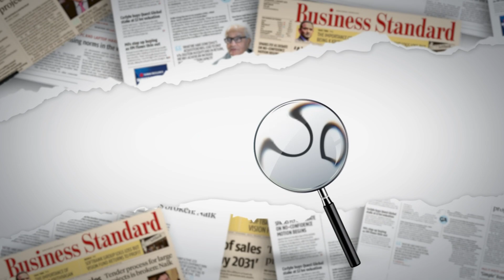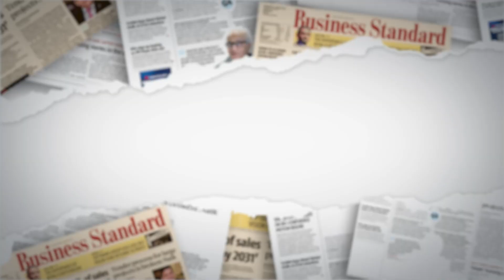5th gen fighter jets: Where does India stand in the global race? | HAL AMCA | F-35 | Su-57 | J-20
In case you haven’t heard already, India is gearing up to launch its ambitious AMCA project, that’s short for Advanced Medium Combat Aircraft.This will be India’s very own fifth-generation stealth fighter jet. Watch the video to know what this ambitious project means, and which global powers India will be up against in the race for air dominance.

Chapters
00:00 - Introduction
00:26 - What is AMCA?
1:00 - What is a 5th-Generation fighter jet?
1:40 - Where does India stand?
2:17 - Why does this matter?
2:38 - 6th-Generation fighter jets